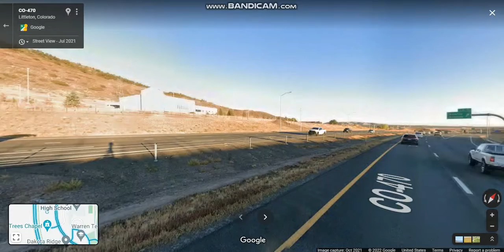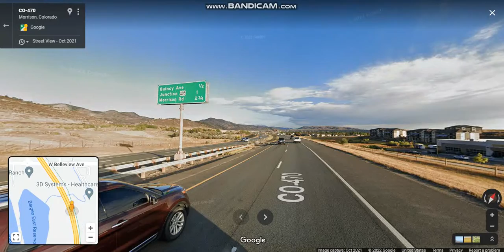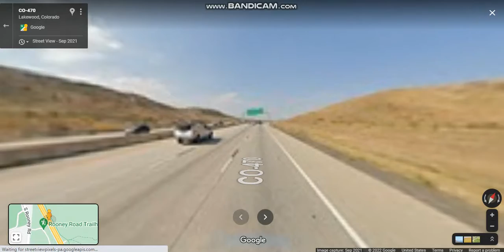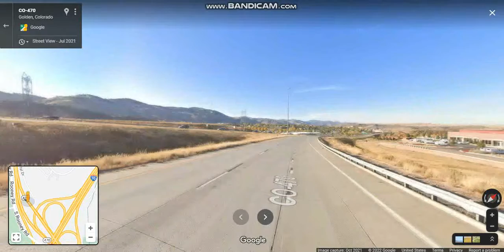CO 470 (Exits 12 to 1) westbound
CO 470 runs in the southwestern portion of the Denver Metro Area & also part of the beltway's portion.

Highlights: END: CO 470, JCT: I-70